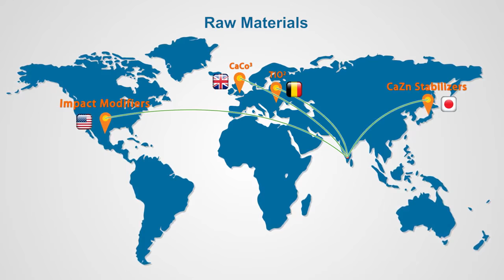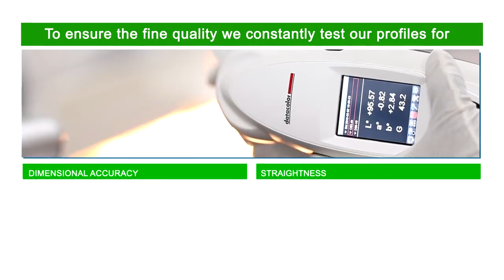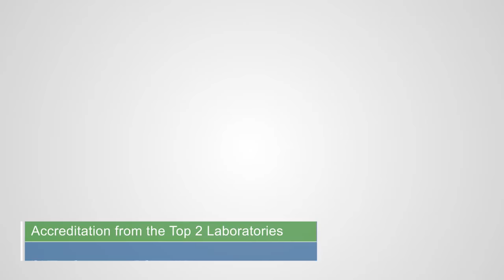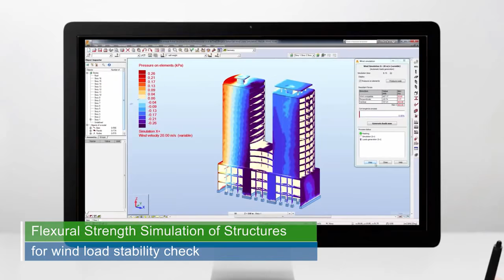Prominance uPVC Windows & uPVC Doors Factory Tour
Prominance is India's Largest & Most trusted UPVC Window Profile Manufacturer.

We didn't believe in one size fits all, so we built many to fit all. Window and Door solutions for every requirement built to world-class quality and unquestionable 20 years warranty. That's not all, we are accredited by two of the world's best BSI(UK) and SKZ(Germany). We do care for our planet so it's lead-free and RoHS compliant.

WINDOW | DOOR | CASEMENT | SLIDING | TILT & TURN | SLIDE & FOLD | LOUVER SHUTTERS | PARALLEL OPEN WINDOW